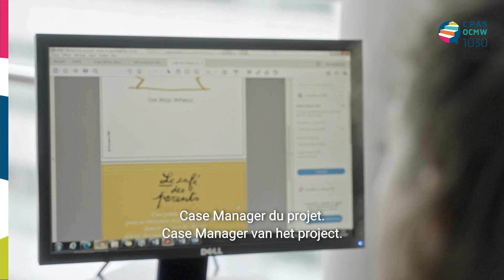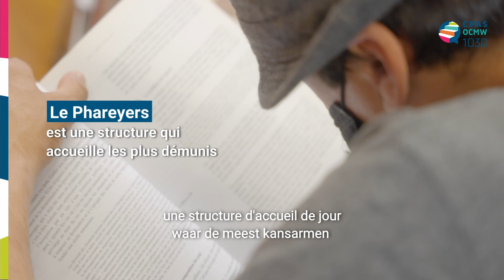Mini JT du CPAS de Schaerbeek / juin 2021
👀 Découvrez ci-dessous le dernier numéro du mini JT du CPAS de Schaerbeek !

💡 Au programme : rencontre avec Chloé Beernaerts, Case Manager du projet Miriam, qui vient en aide aux femmes en situation de monoparentalité.

🧐 Focus aussi sur le rôle du CPAS en tant qu'institution en première ligne pour venir en aide aux réfugiés ainsi qu’aux migrants récemment arrivés en Belgique.